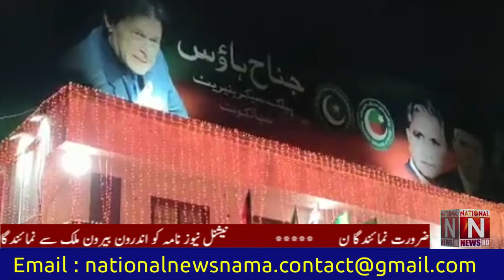Usman Dar ki Sialkot Convention Ground mai PTI k karkono ko bharpur shirkat k dawat